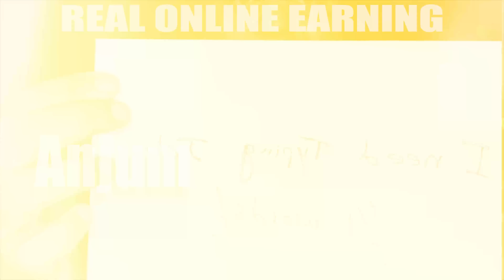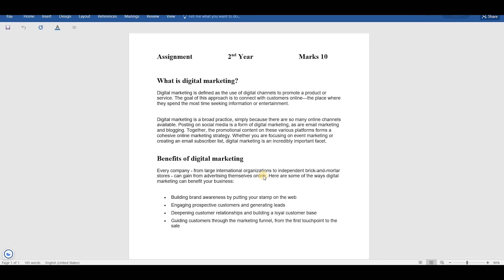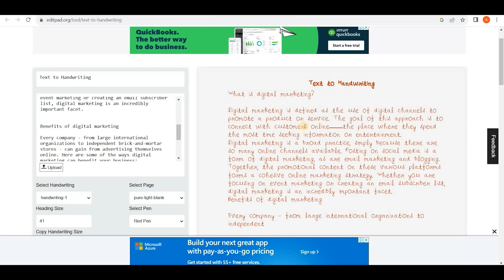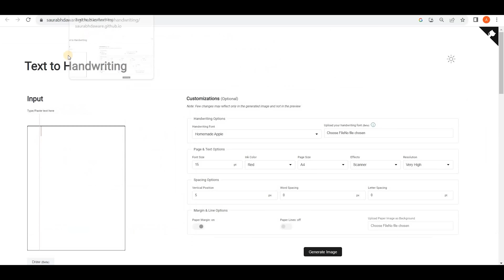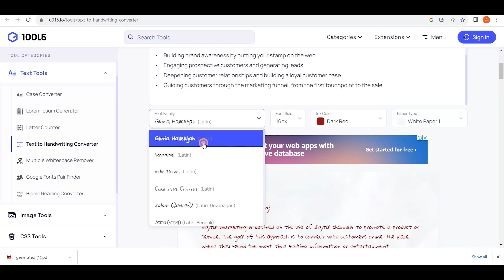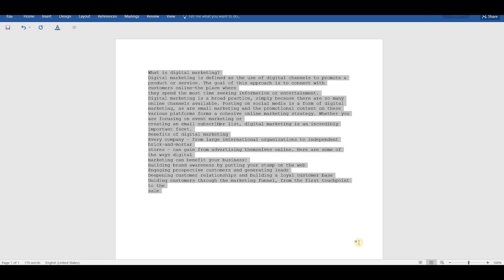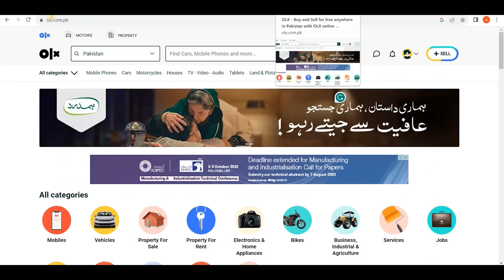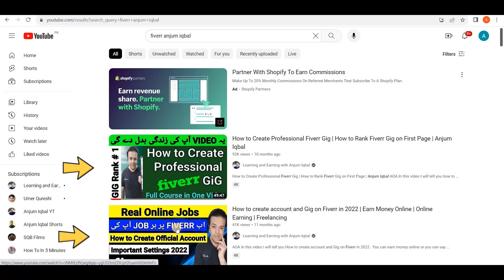Easy Online Typing Job | Earn Money Online – Anjum Iqbal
AOA
People are earning online via typing/handwriting jobs at home. If you are a student or not you may earn by using this method (Mentioned in the Video).

Anjum Iqbal